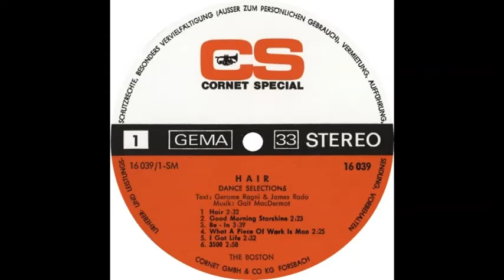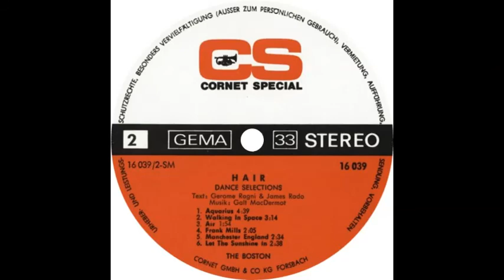The Boston - Hair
Track from their album 'Hair Dance Selections', issued in Germany in 1969 on the Cornet Special label (16039). Berkeley Wright and Benny Whelan on lead vocals. Band previously known as the Boston Show Band.